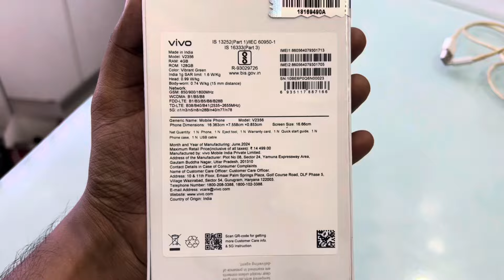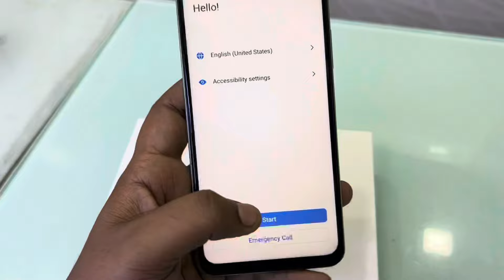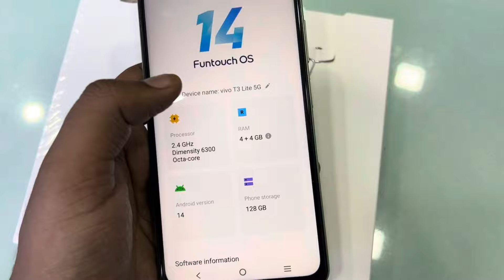Vivo T3 lite green colour unboxing video ✍🏻under 11000 5g phone specification and features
Vivo T3 lite 4/128 green colour unboxing video 👉🏻👉🏻✍🏻under 11k 5g phone specification and features best 5g phone under 11k from vivo